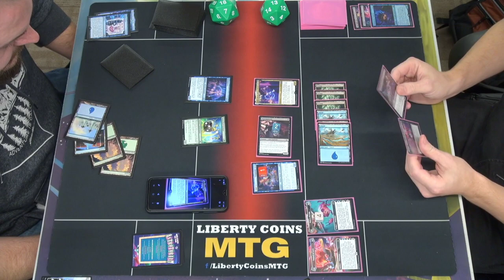Unfinity Booster Draft | Round 1 with Craig and Jimmy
Unfinity Booster Draft